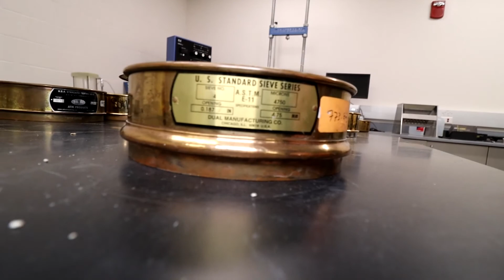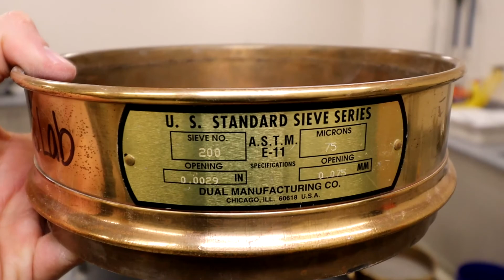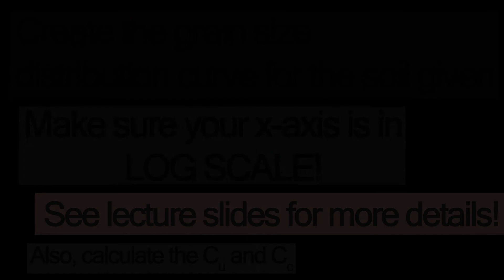Virtual Geotech Lab #3: Sieve Analysis of Coarse-grained soil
Virtual laboratory instructional video for the "Gradation Analysis of Course-grained Soil." Geotechnical Engineering (CEG3011) course at the University of North Florida